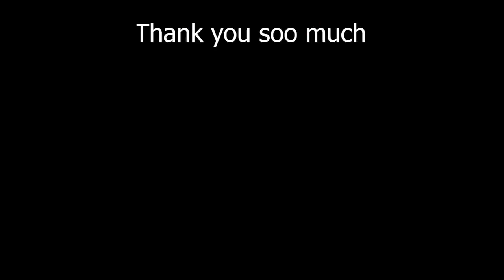OCTANE.EXE GOES BRRR IN SEASON 8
I really appreciate every single viewer, like or comment, trust me!